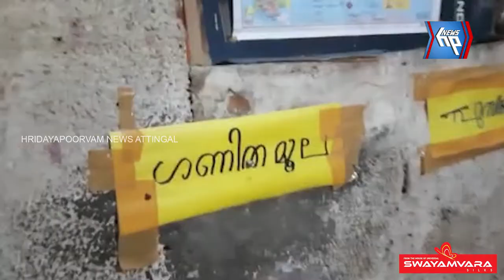'വീട് ഒരു വിദ്യാലയം' പദ്ധതിയുടെ വക്കം ഗ്രാമപഞ്ചായത്ത് തല ഉത്‌ഘാടനം നടന്നു